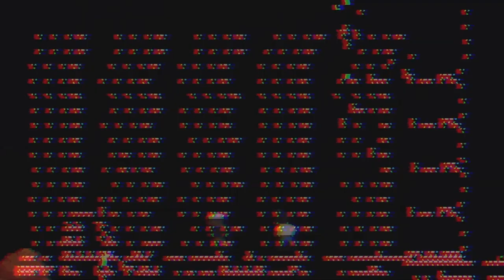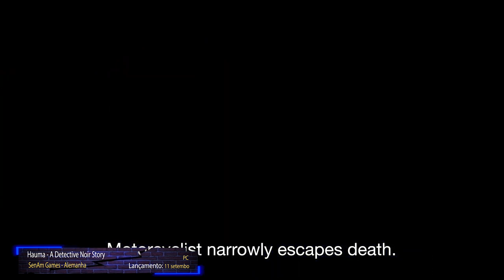O Albergue dos Silêncios #10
00:00 - Intro
01:20 - Harold Halibut
03:02 - Glitched
04:40 - Hauma - A Detective Noir Story

🔽🔽🔽 SETUP  🔽🔽🔽
Setup:

PSN - RPARREIRA
STEAM - RPARREIRA
UPLAY - SplitScreenPT
ORIGIN - Split-ScreenPT